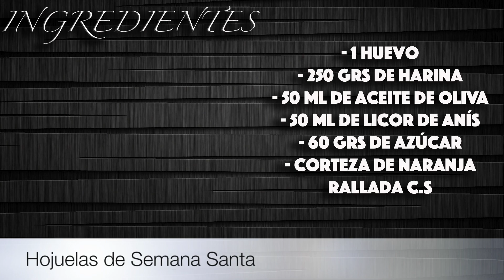Hojuelas de Semana Santa #28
La Semana Santa esta llena de oraciones y penitencias, pero también de cosas tan buenas como estas maravillosas Hojuelas, típico postre de estas fechas que te endulzara el día y también el alma, son muy fáciles de hacer!

Ingredientes:

- 1 Huevo
- 250 grs de harina
- 50 ml de aceite de oliva
- 50 ml de licor de anís
- 60 grs de azúcar
- Corteza de naranja   rallada c.s